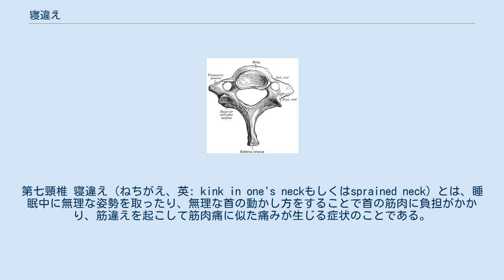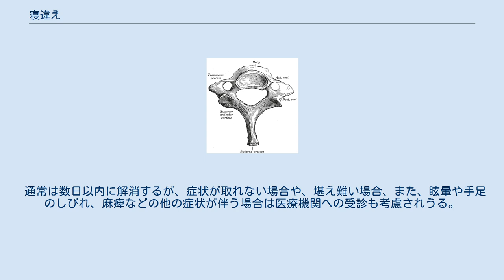寝違え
第七頸椎 寝違え（ねちがえ、英: kink in one's neckもしくはsprained neck）とは、睡眠中に無理な姿勢を取ったり、無理な首の動かし方をすることで首の筋肉に負担がかかり、筋違えを起こして筋肉痛に似た痛みが生じる症状のことである。
一種の結合織炎と考えられている。
症状は軽い場合から重い場合まで様々であり、寝違えによってプロスポーツ選手が欠場することもある。
 寝違えにはいくつかの原因がある。
 それらの要因で寝ている間に頸部にある筋肉や関節などの周りの組織を損傷し痛みを伴うとされている。
 睡眠時の体位によって腋窩神経が圧迫されることによって寝違えの症状が出るとする風説もあるが、腋窩神経の支配筋は三角筋を代表とする肩筋群であり、頸部の回旋と司る斜角筋群とは無縁であるため、疑問が残る。
 寝違えによる痛みが筋虚血によるものであれば、運動やストレッチなどにより血流の改善を図ることで解消される場合もあるが、逆に靭帯損傷や靭帯の炎症である場合、伸展刺激などによって症状が悪化する場合もあるため、無理な運動は控え、安静にしておくべきである。
 通常は数日以内に解消するが、症状が取れない場合や、堪え難い場合、また、眩暈や手足のしびれ、麻痺などの他の症状が伴う場合は医療機関への受診も考慮されうる。